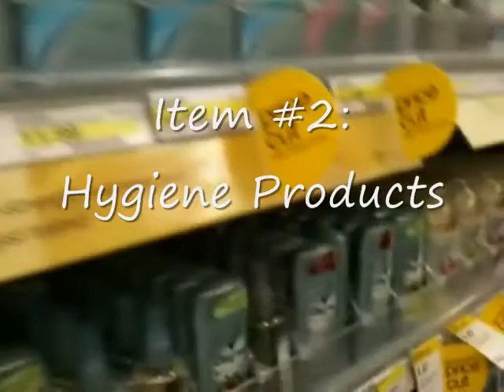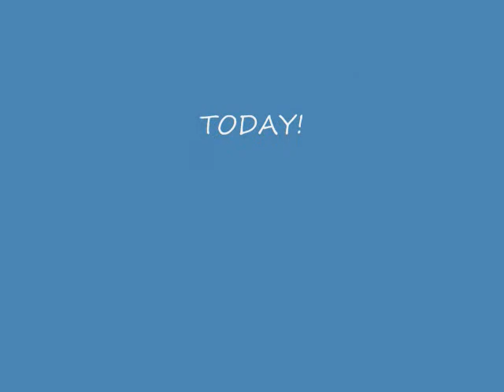Victory Outreach Porterville Worship Run 4 Hope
For those who are new to "Run 4 Hope" here is a check-list that you may need .had lots of fun making this video I want to thank all the worship team for there help and support over the years, a wor